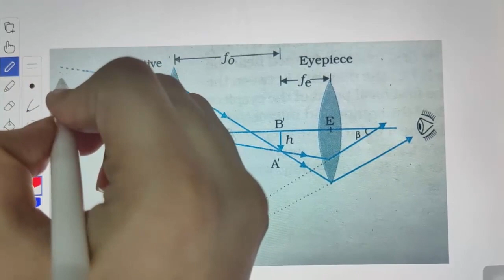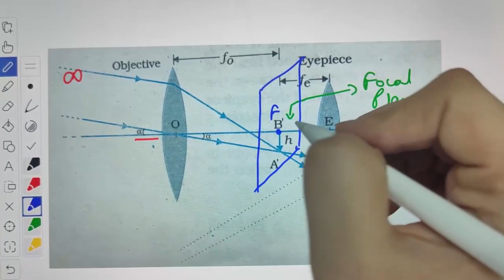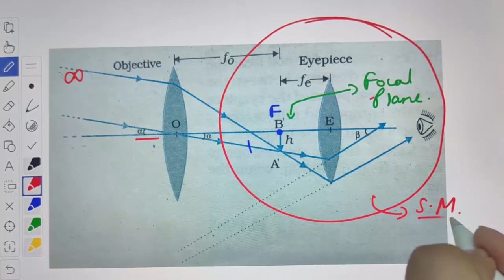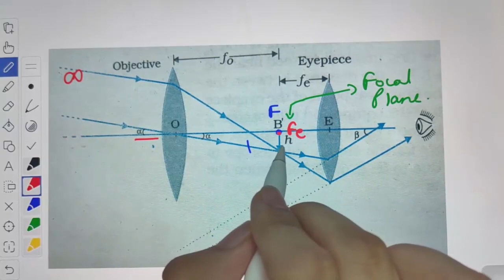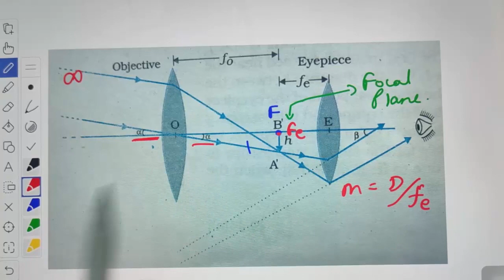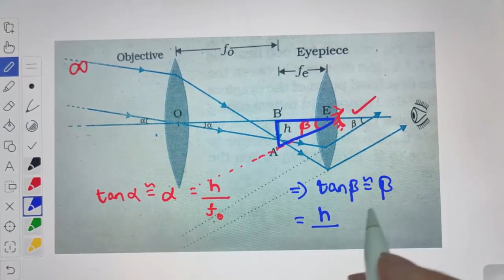12th Ray Optics and Optical Instruments - 08 | Chapter - 9 class 12 physics | BOARDS JEE NEET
12th Ray Optics and Optical Instruments - 08 | Chapter -9 class 12 physics  | BOARDS JEE NEET
Optical Instruments
Simple Microscope
Compound Microscope
Telescope
Astronomical Telescope